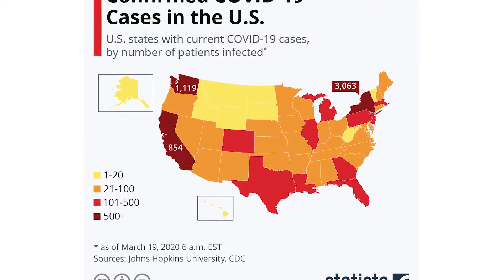The Pandemic | 2020 | COVID 19